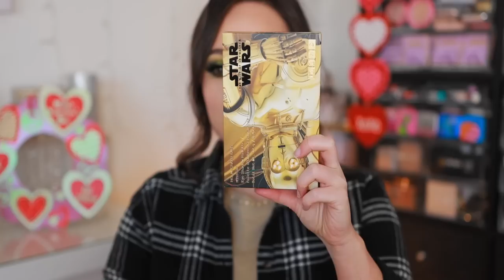PAT MCGRATH LAB PALETTES I AM GETTING RID OF 😅😭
PAT MCGRATH PALETTES I AM GETTING RID OF. sigh...

SHOP PAT MCGRATH PALETTES HERE (they are currently having a great sale!)

@AngelicaNyqvist ODENS EYES X ANGELICA HELA PALETTE collections/legendary-diversa
ELF Power Grip Primer
ELF Ultra Precise Brow Pencil (Neutral Brown)
ELF Clear Brow & Lash Mascara
Colourpop Party Proof Eye Primer
Revlon Colorstay Sharp Line
Colourpop Creme Gel Liner (Wildcat)
NYX Soft Matte Lip Cream (Cairo)
Colourpop Lux Gloss (Phoenix)